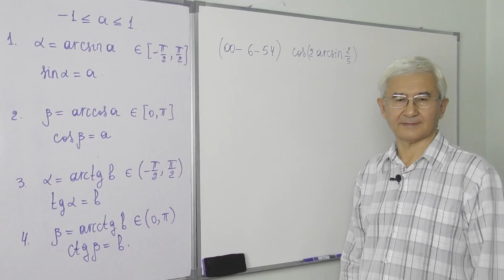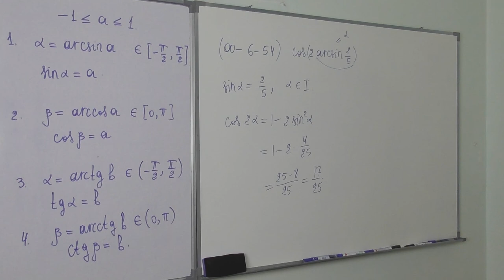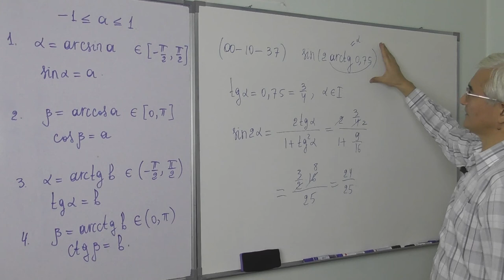23.9 Arksinus, arkkosinus, arktangens, arkkotangens Test9